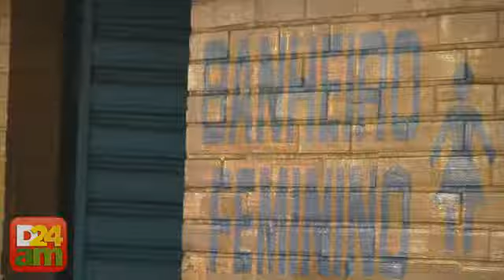Falta de Infra-estrutura no Centro de Manaus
Trânsito, segurança, falta de limpeza, banheiros públicos são algumas das reclamações feitas pelas pessoas, que dizem que o Centro de Manaus precisa de mais organização.